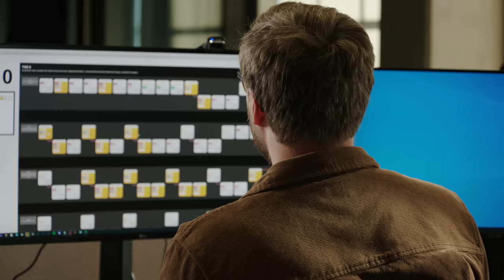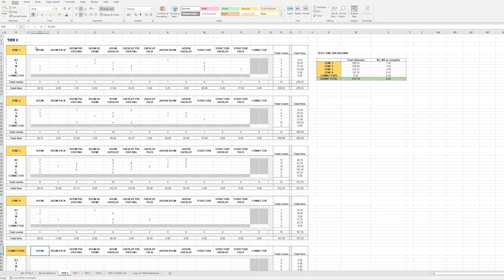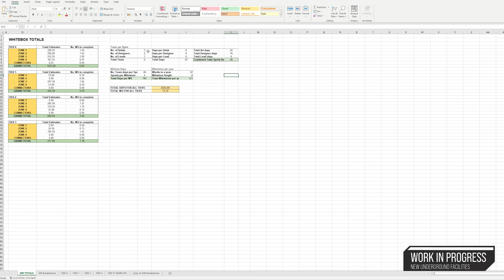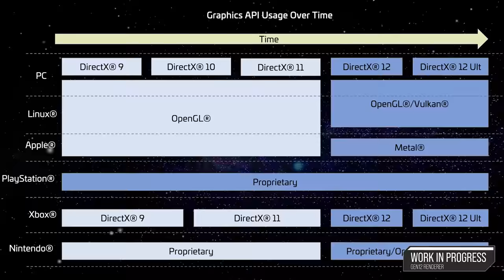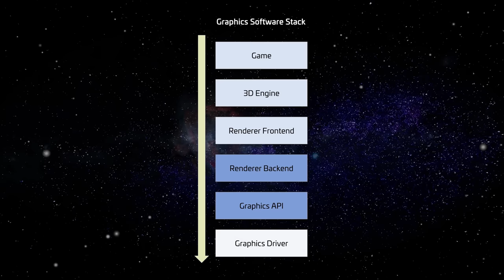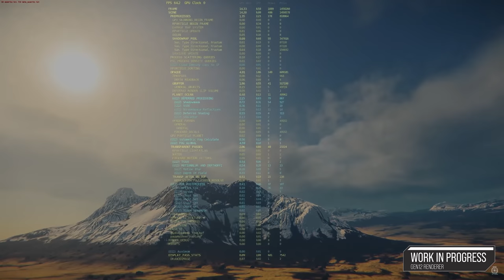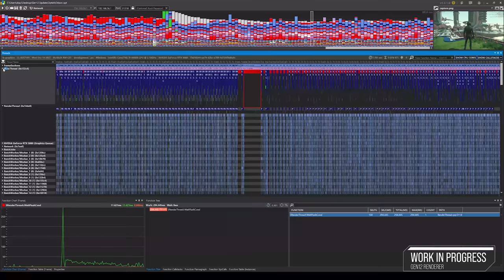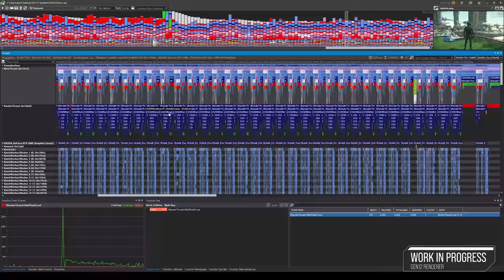Inside Star Citizen: Further Underground | Fall 2022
Inside Star Citizen returns this week with a deeper dive into the development of the new underground facilities first shown during CitizenCon, plus a progress update on the Gen12 renderer coming in Alpha 3.18.